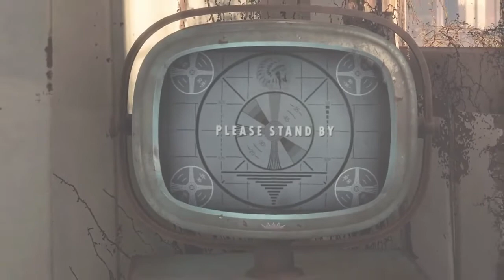Fallout 4 Reveal Trailer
The reveal trailer for long awaited Fallout 4, containing in game footage. Expect more to be revealed at E3 2015 during the Bethesda conference. Coming to PS4, Xbox One and PC.